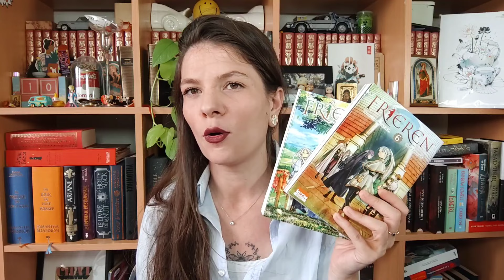Bilan Lecture n°4 du mois de septembre 2023 : une excellente fin de mois 📚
Hey Coucou !

C'est l'heure du dernier bilan de septembre et c'était une très bonne fin de mois pour moi !

00:00 : Introduction
02:42 : Papillons de nuit - Jane Hennigan
06:20 : Rouge - Pascaline Nolot
12:15 : Sol - Antonio Da Silva
18:58 : Méduse - Martine Desjardins
24:30 : Frieren (6 & 7) - T.Abe & Y. Kanehito